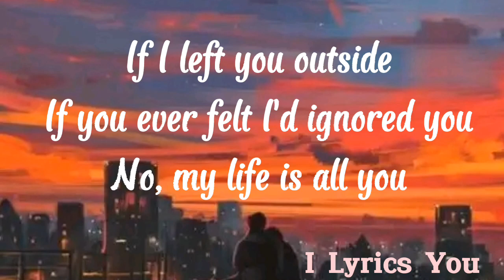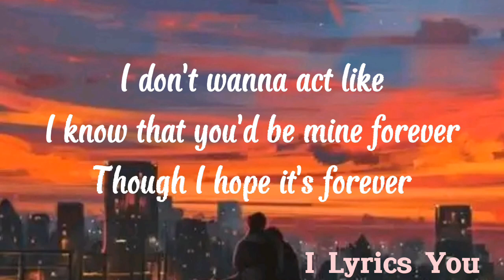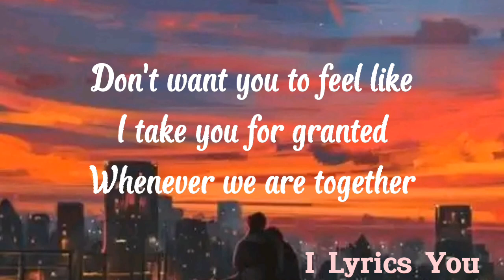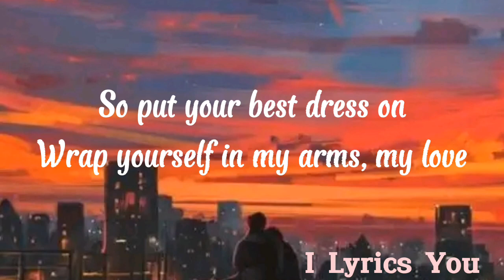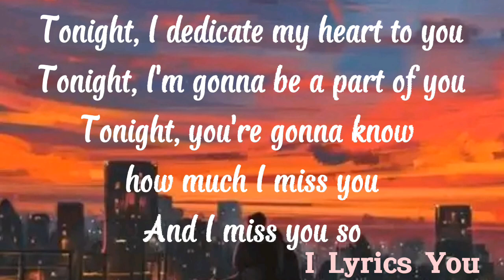Tonight lyrics_Song by Westlife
Tonight
Westlife

Writer(s): Wayne Anthony Hector, Steve Mac, Joergen Kjell Aake Elofsson